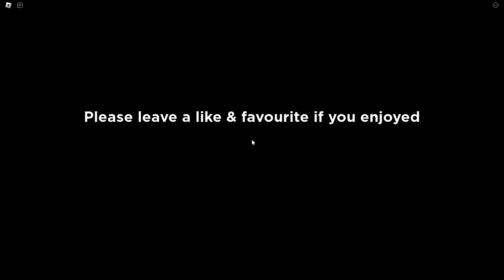TAMAT! AKU BERHASIL BALAS DENDAM DAN NGALAHIN BOS AYAH JAHAT! 🔥 | Roblox Strict Hotel Guard